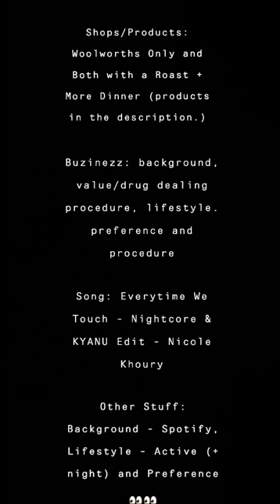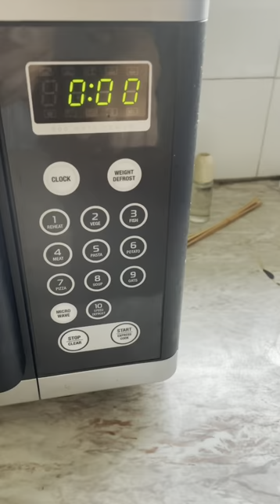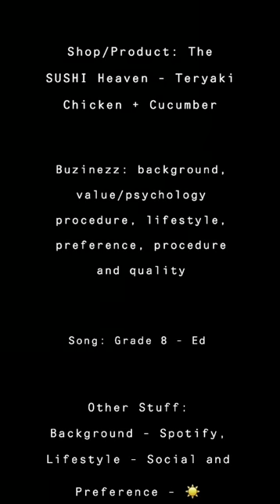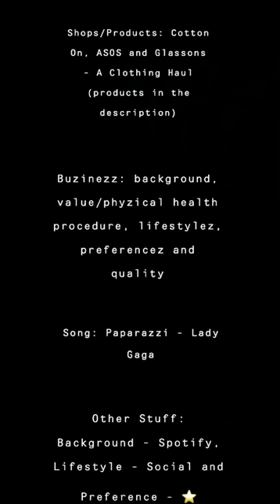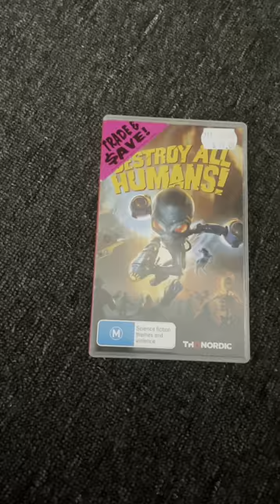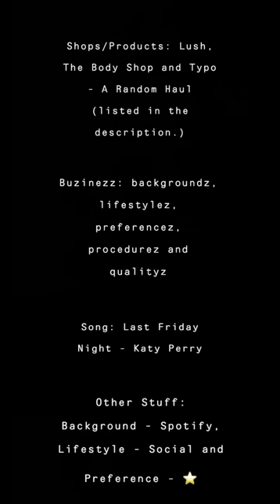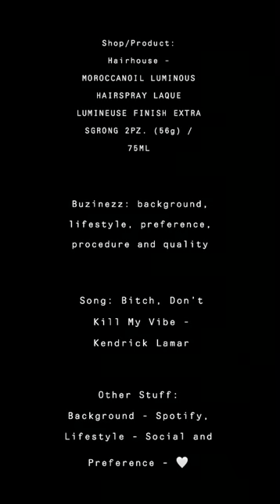Active Social Vlog - Roast, Clothing, Random Haulz, Sushi, Destroy All Humans and Hair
Hi, so in this video it’s the final video to make one year here with YouTube. Another clip at Eastwood for Sushi, clothing mayhem, money problemz still, swapping over the sushi, swapping the special perfume set, swapping the roast and more.

Products Mentioned:

Woolworths/Coles:

* Gravox Traditional FAMILY PACK Gravy

* BIRDS EYE DELI ROAST POTATOES Rosemary & Garlic 600g

* Woolworths Slow Cooked ROAST BEEF in an ONION & GARLIC GRAVY 500g (Woolworths only)

* Woolworths Mild in Flavour Australian Canola Oil Spray great for most cooking methods 400g (Woolworths only)

Chemist Warehouse:

* Pink Sugar pink is in the air sweetaddiction - contains EAU DE TOILETTE 100ML and CREAMY BODY LOTION 250ml

Cotton On:

* OVERSIZED BOMBER JACKET Colour: Black

* ESSENTIAL FLEECE PULLOVER Colour: Black

The SUSHI Heaven:

* Teriyaki Chicken + Cucumber

Glassons:

* JW67133TWL MILK

ASOS:

* Bershka Oversized Sweat in Light Grey

Eb Games:

* DESTROY ALL HUMANS THQNORDIC

LUSH:

* LUSH RENEE’S SHEA SOUFFLE HAIR & SCALP OIL 190g

* THE BODY SHOP BODY BUTTER BEURRE CORPS STRAWBERRY FOR NORMAL SKIN 96H NOURISHING MOUSTURE VEGAN 50ML

Typo:

* Typo Wrapping Paper roll wrap Col: BRUSH SCRIBBLE BLACK

Hairhouse:

* MOROCCANOIL LUMINOUS HAIRSPRAY LAQUE LUMINEUSE FINISH EXTRA STRONG 2 OZ. (56 g) / 75ml

Social Accounts:

* Facebook - Nicole Khoury (my picturez, interaction posts and Facebook search for YOUr onez.)

* Instagram - nicol3khoury (interaction posts and my picturez.)

* Ask.fm - Anonnnnymous_12345 (post messagez with my answerz.)

So that’s it. Enjoy your shopping timez and cherish every moment that makes this life happen even during the bad onez. Post your stuff up with Facebook too. See you then. Also I’m so eager to wear thoze clothez, interesting to include that stuff and that’s a hype eating hair product.